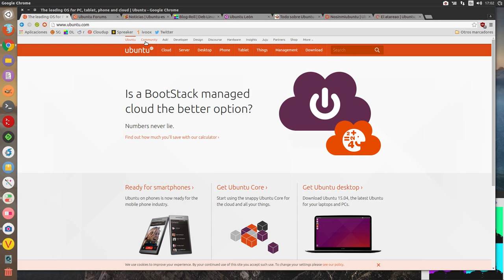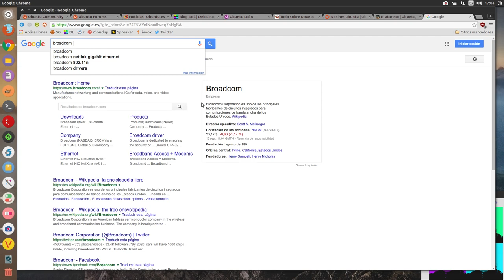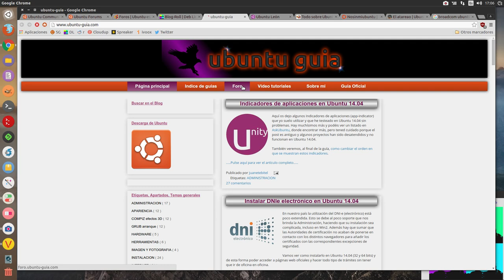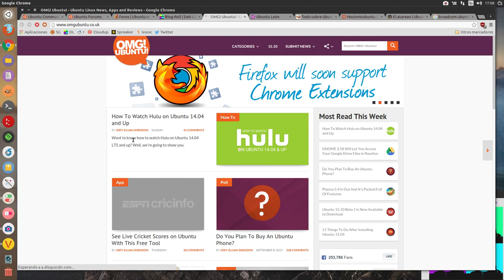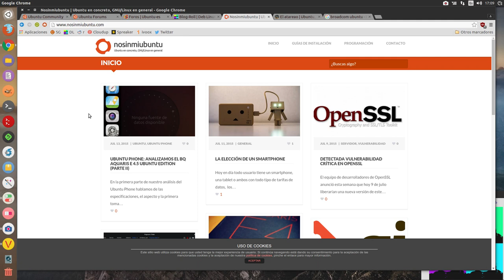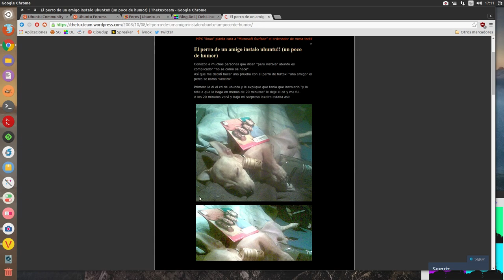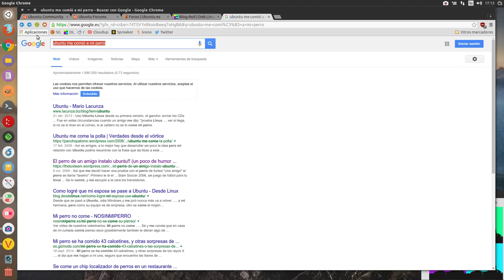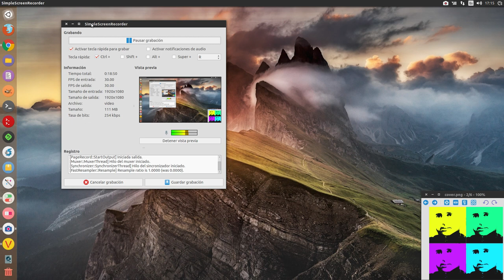Reto: 7 días a solas con Ubuntu #5: Soporte y Comunidad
Quinto día del reto 7 días a solas con Ubuntu. En este quinto día se trata el tema del soporte y la gran comunidad con la que cuenta Ubuntu.

Nota: Debido a fuerza mayor el vídeo del día 4 no pudo grabarse, de ahí que salte del 3 al 5.